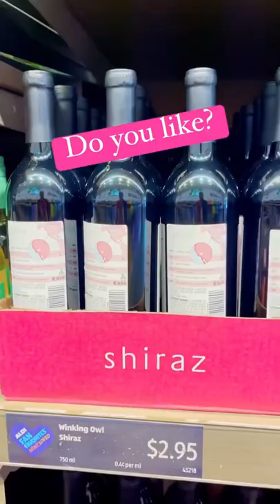Who else loves wine at Aldi?💖